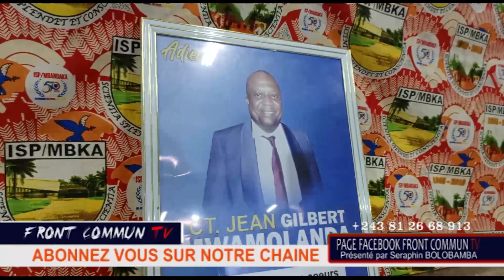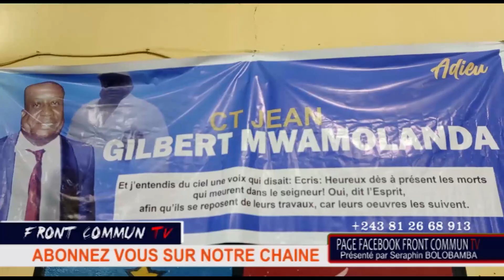🛑J.KABILA PRÉSENT AUX OBSÈQUES D'UN CADRE DU PPRD